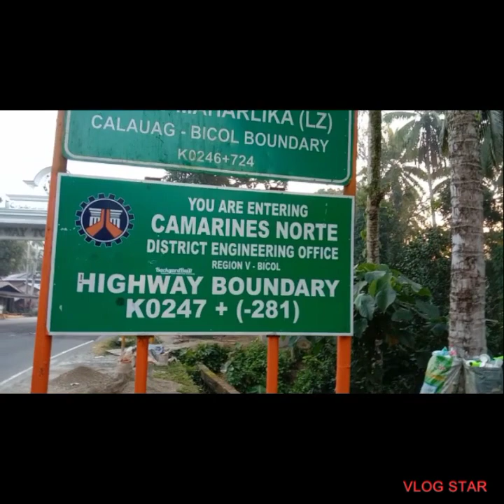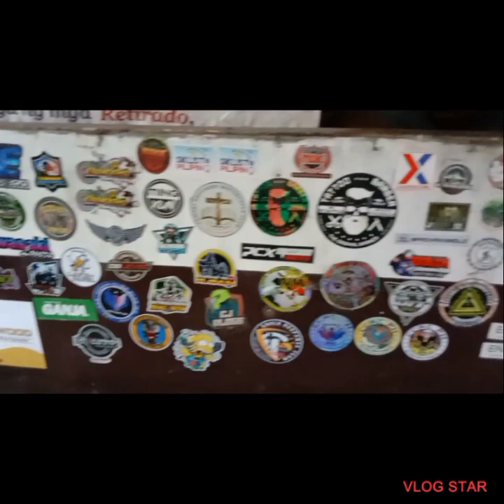Ano ang kwentong bicol mo road trip to bicolandia